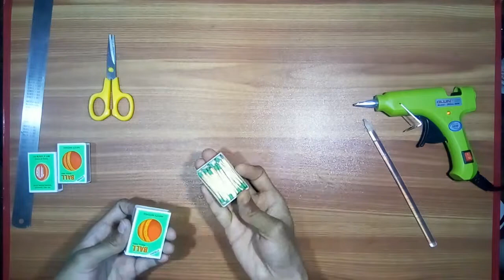Matchstick Miniature Swing Art and Craft Ideas | Yoo IDeas | Home Made Swing With Match Stick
This Is Very sweet and Awesome Ideas for Making A Miniature Swing Art and Craft with match stick At Home With Very Low Budget

Music Credit gose to : Youtube.com